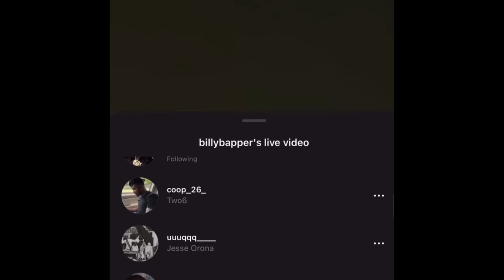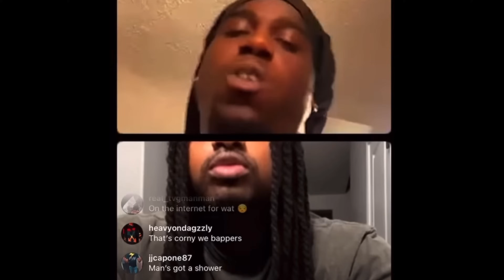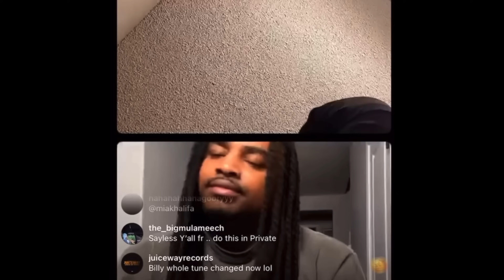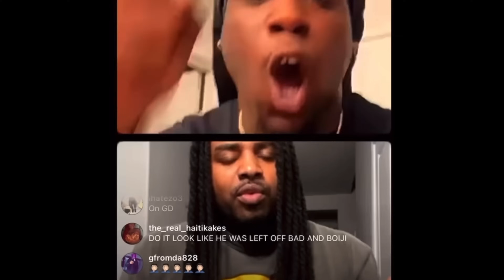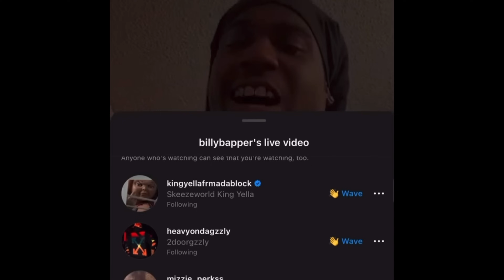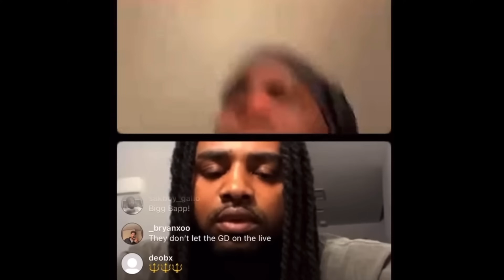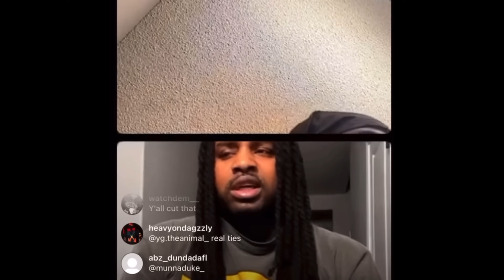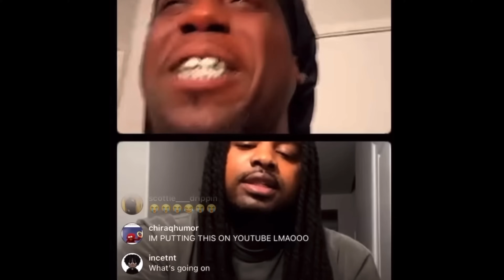Billionaire Black Checks King Yella Rooga Joins Thing Go Left “Stop Lyin On My Cousin” 😳🤯